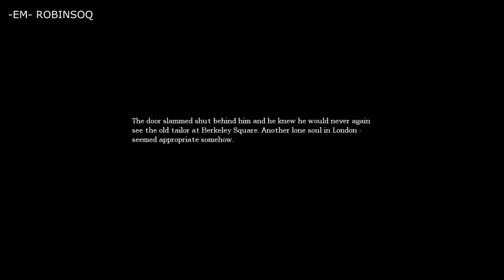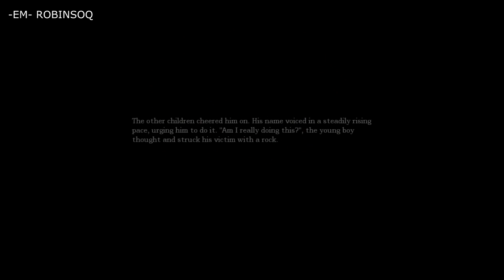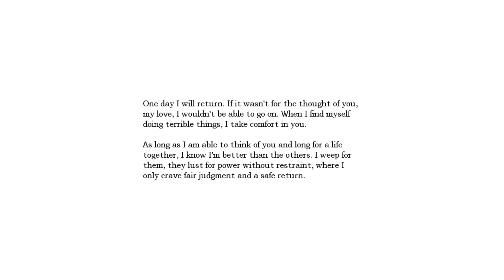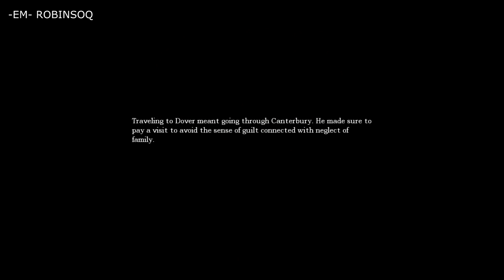Let's Play: Amnesia EP 1 -The Beginning-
This game is dildos